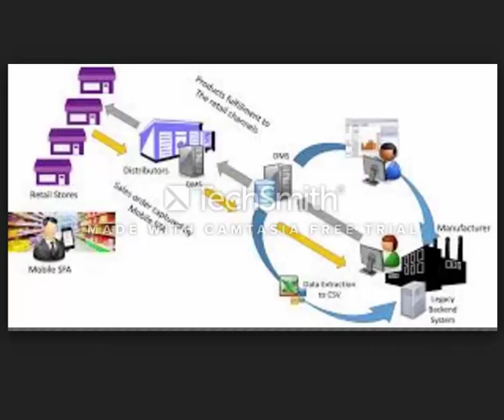Trading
business men
The largest companies
More money
Free business
Huge money
Million dollars
$ 10 million
Many profit
monthly income
Permanent work
Not to lose
Business women
Business anomalies
Pornography
Porn huge work
gain money

Columbia University
Oxford University
Daffodil university
Stanford University

business men
The largest companies
More money
Free business
Huge money
Million dollars
$ 10 million
Many profit
monthly income
Permanent work
Not to lose
Business women
Business anomalies
Pornography
Porn huge work
gain money

Columbia University
University of Michigan
Oxford University
Daffodil university
Stanford University
Ladies
Lawyers
Degree
Companies
Companies
VOIP
Insurance
Health
Stock